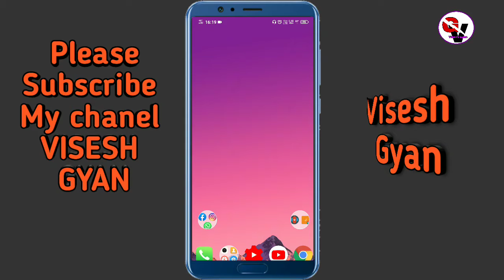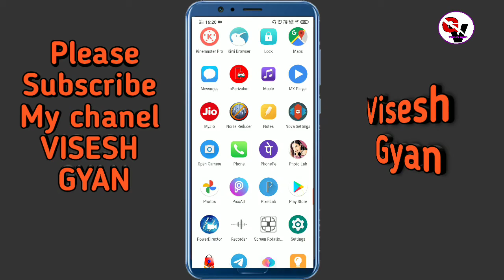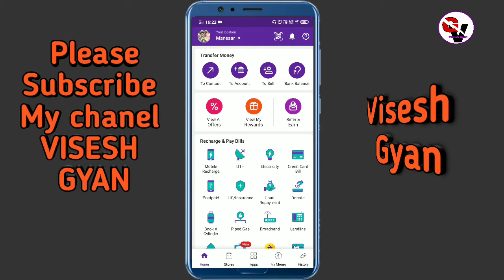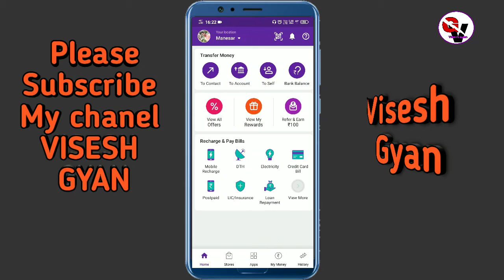PhonePe Online fraud | Online fraud se kaise bache | olx frauds india | cybercrime fraud cases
Hello Doston.
Mai huum apka dost Aadarsh Kumar aur aap sab doston ka swagat hai aapke apne YouTube Channel

PhonePe Online fraud | Online fraud se kaise bache
 olx frauds india
 cybercrime fraud cases
Phonepe UPI Fraud Transactions With Proof